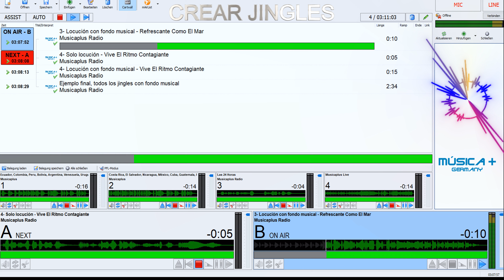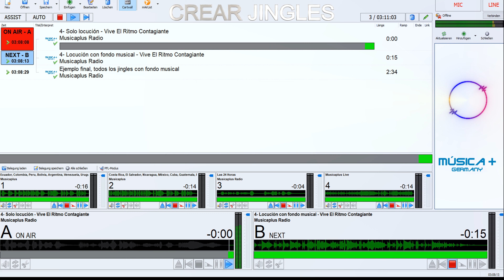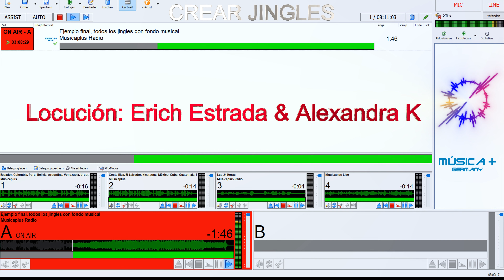Cómo crear jingles con o sin fondo musical para tu radio 2023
Hola locutores en habla hispana, aqui estan algunos ejemplos
Como tu puedes crear jingles con o sin fondo musical para tu emisora online, FM o canal de televisión.

1- Nuestra Estación Transmite Desde Alemania, 24 Horas De Total Diversión (Solo locución)
1-Nuestra Estación Transmite Desde Alemania, 24 Horas De Total Diversión (Locución con fondo musical)
2- Que Ritmo, Que Buena Onda (Solo locución)
2- Que Ritmo, Que Buena Onda (Locución con fondo musical)
3- Refrescante Como El Mar (Solo locución)
3- Refrescante Como El Mar (Locución con fondo musical)
4- Vive El Ritmo Contagiante (Solo locución)
4- Vive El Ritmo Contagiante (Locución con fondo musical)
Fondo musical final: Jason Farnham - Opening Night (YouTube)

Software: mAirList Radioautomation
Locución & Producción: Erich Estrada (PK)
Voz Femenina: Alexandra K

Una emisora más de: laut.ag – Konstanz - Germany
Señal: Costa Rica, El Salvador, Nicaragua, México, Cuba, Guatemala, Puerto Rico, República  Dominicana, Ecuador, Colombia, Perú, Bolivia, Argentina, Venezuela, Uruguay, Paraguay.

Otras opciones para escuchar Musicaplus Radio:
ALEXA: (Musicaplus)